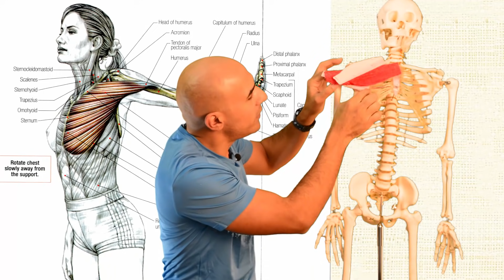أفضل 5 طرق لتكبير الثدي طبيعيا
احجز موعدك الان
وسجل في برامجنا الغذائية العلاجية

صفحة الكابتن معتصم على الانستجرام

اهلا وسهلا فيك في قناتك عن كل مايتعلق بالكيتو. معك أحمد سمارة أخصائي تغذية علاجية باستخدام الرجيم الكيتوني و الصيام المتقطع و هدفي  انشر الوعي بحق كل انسان بإنه يعيش حياة صحية بدون أمراض

: لقراءة المقالة عن موضوع الحلقة